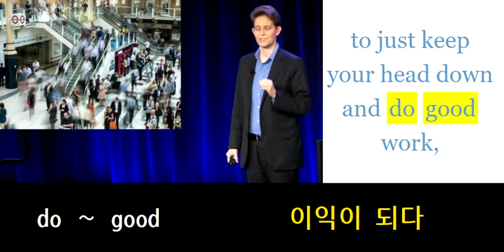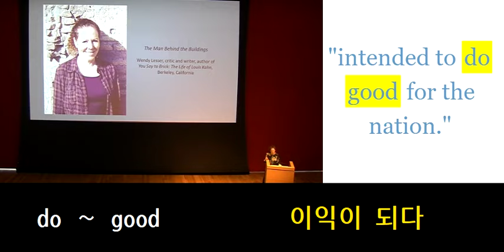do ～ good 이익이 되다